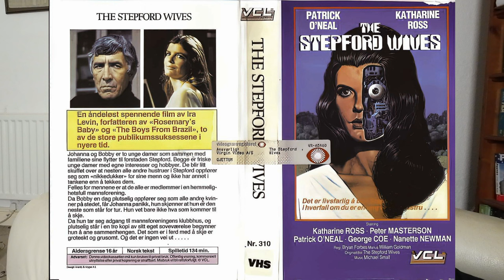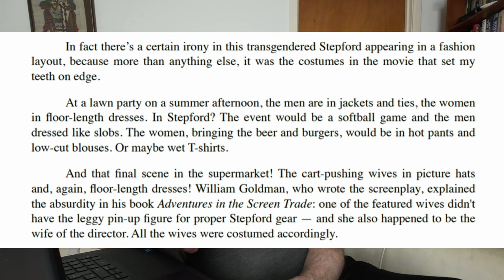How love ruined The Stepford Wives movie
According to screenwriter William Goldman, director Bryan Forbes made a disastrous mistake casting the 1975 film.

The whole story's in his excellent memoir, Adventures in the Screen Trade, which I'd urge any film buff to read.